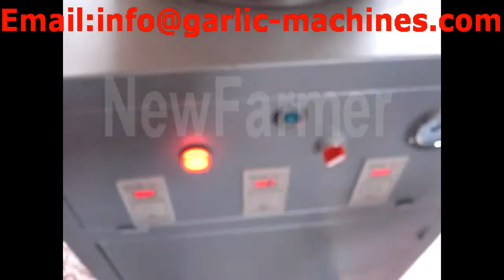automatic commercial garlic peeler,garlic peeler machine price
1) Automatically Peel:  Automatically remove the skin of separated garlic cloves with a dry-type processing technology to produce smooth garlic wedges.
2) High Peeling Rate:  Garlic peeling rate is more than 96%,The garlic peeling machine can peel garlic with different sizes.
3) Long Time Using:  The garlic peeling machine design according Structural mechanics.It is made of stainless steel strong and It’s durable, can use long time
4) High Quality:  We are professional garlic machines manufacturers,with 12years experience. Quality, price, time and service is the tenet of our business